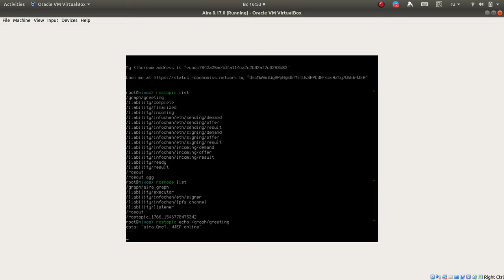Часть №1 Урок #1: Давайте послушаем, кто есть в сети Робономика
[RU]: Давайте послушаем, кто есть в сети Робономика

*Запускаем прослушивание ROS topic/graph/greeting;
*Начинаем ловить системные сообщения из сети Робономика от себя и других участников.

[EN]: let's listen to who is in the Robonomics network

*Launch listening to ROS topic/graph/greeting;
*Start catching our and other participants' system messages from the Robonomics network.